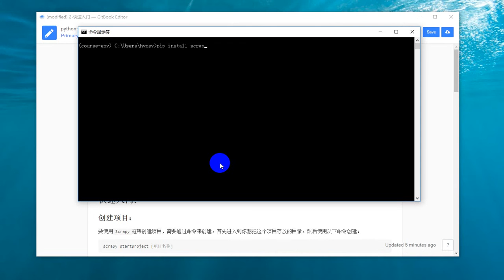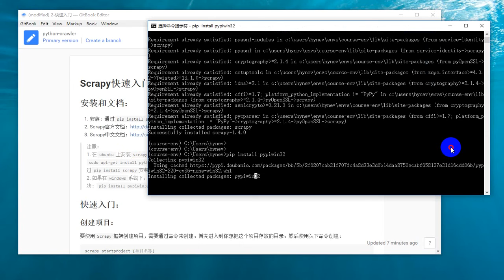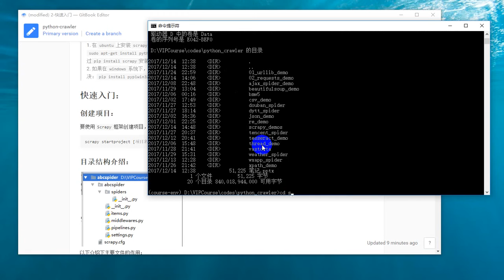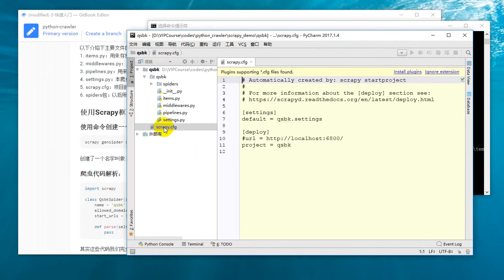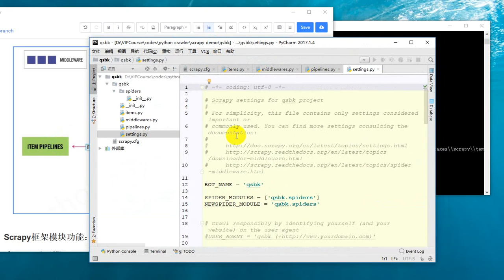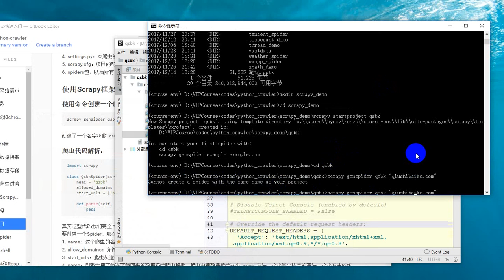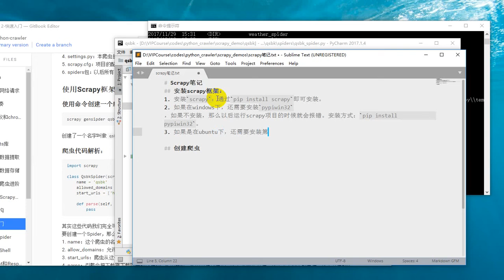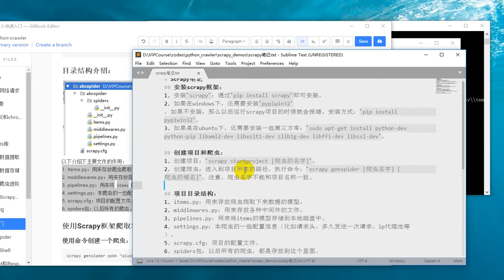25 Python网络爬虫丨06 Scrapy框架丨2 scrapy框架快速入门